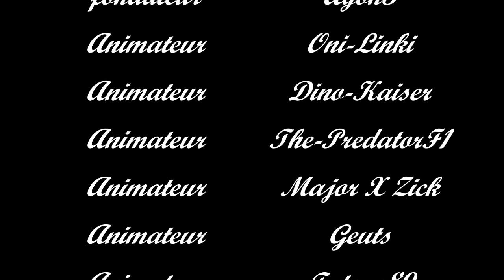Voleur Vs Mage Hearthstone Classer *1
partie Voleur Vs Mage sur Hearthstone

Le groupe CFTP.fr vous présente une multitude de vidéos en tout genre, que ce soit du jeux vidéo, en passant par une balade pour finir aux jeux de rôle, venez vous divertir au seins de ce groupe.